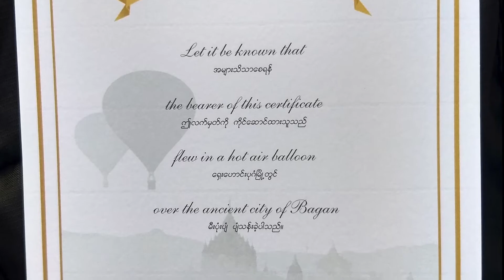Balloons Over Bagan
Bagan is one of the most magical places in the world and it was amazing to experience it from a balloon.